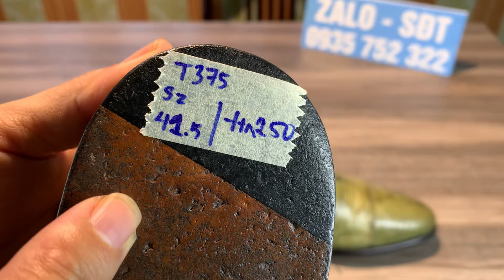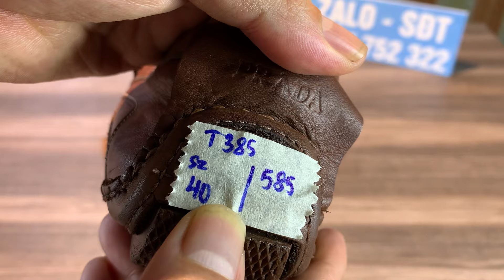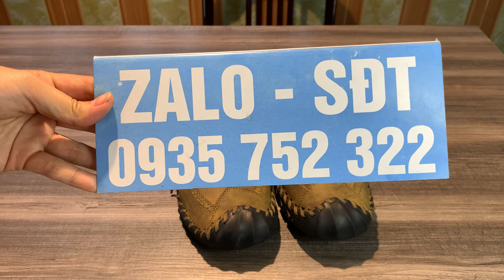22/1 shop đồ si lên những mẫu giày vip, hiệu GUCCI,PRADA, LACOSTE,...GIÀY ÔNG ĐỊA giá bao hạt dẻ .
22/1 shop đồ si lên những mẫu giày vip, hiệu GUCCI,PRADA, LACOSTE,...GIÀY ÔNG ĐỊA giá bao hạt dẻ .

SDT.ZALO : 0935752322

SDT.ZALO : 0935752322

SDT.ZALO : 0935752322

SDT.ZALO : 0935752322